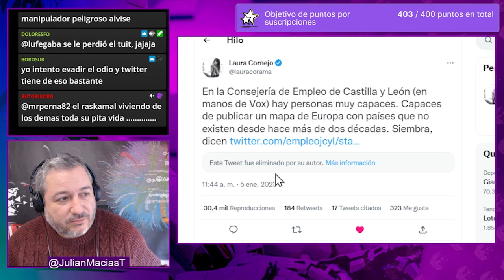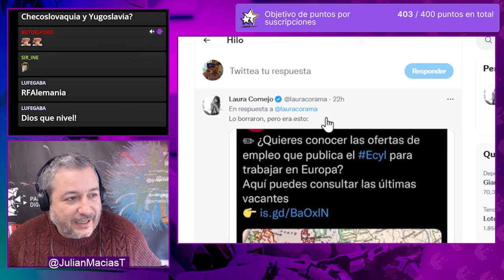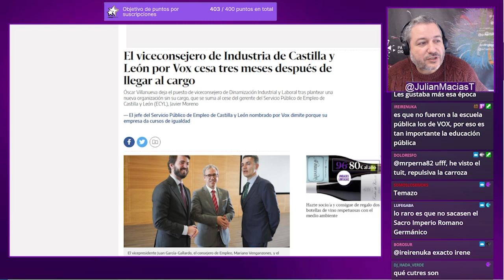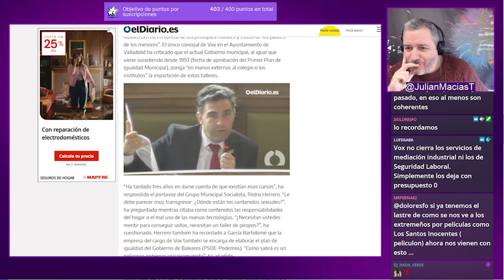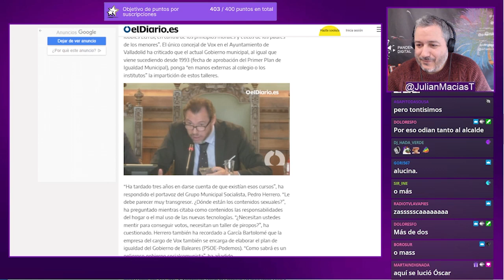VOX te ofrece empleo en Yugoslavia y en la República Democrática Alemana.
Desde la Consejería de Empleo (Vox) tuitearon un mapa político donde aún figuran países como Yugoslavia. Y luego nos sorprende cuando cesan a un viceconsejero a los tres meses de llevar en el cargo.